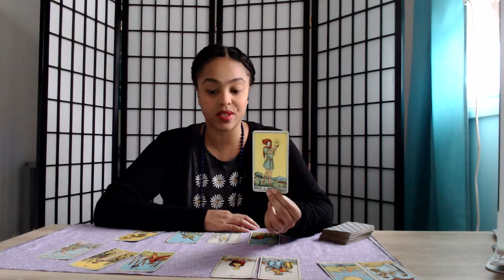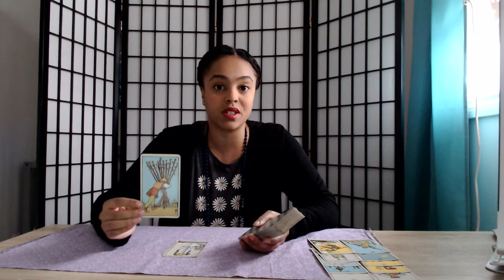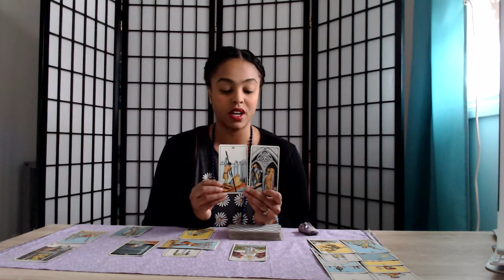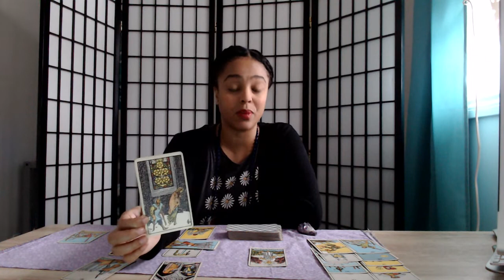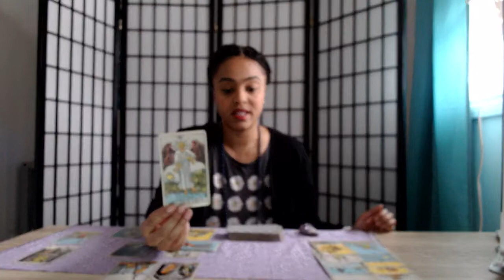Taurus - Jan 2019 - What About THIS Idea?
This reading is for Taurus Sun, Moon, and Risings.

XO